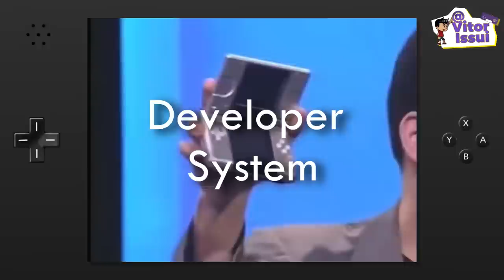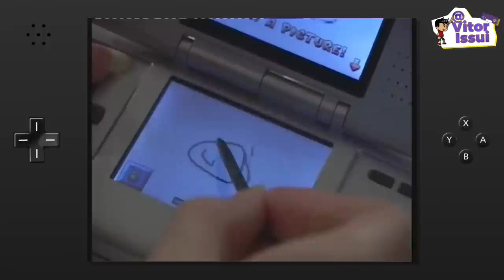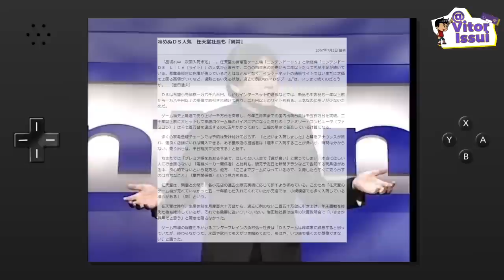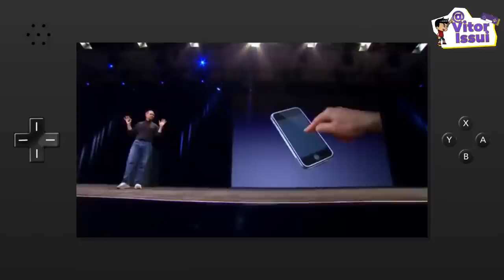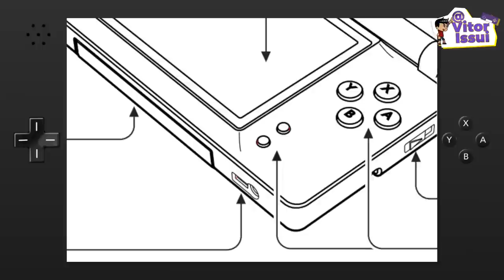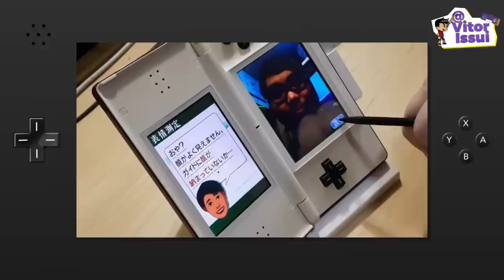HISTÓRIA E LEGADO DO NINTENDO DS, O CONSOLE MAIS VENDIDO DE TODOS OS TEMPOS!